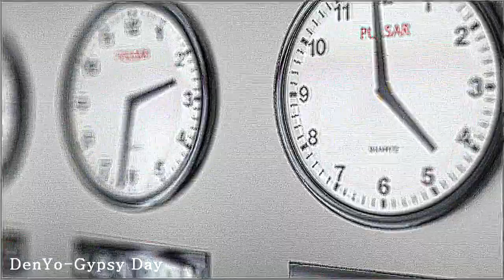DenYo - GypsyDay (Sampled by Notis Sfakianakis Guftissa Mera)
Instrumental: DenYo
Mix,master and arrangiment: DenYo
Recording : Home Light